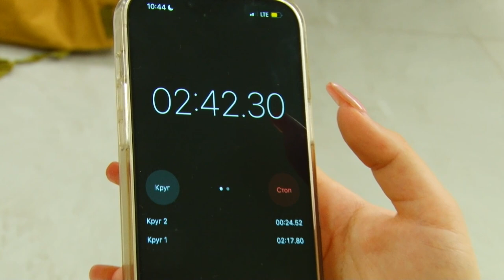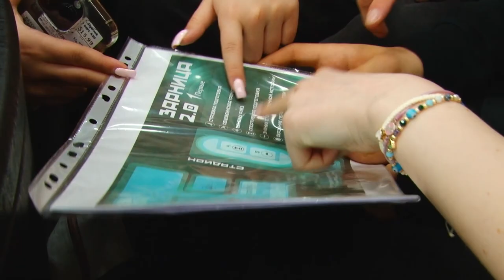Игры молодых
Зарницу хотят поднять на новый уровень. Добавить в неё соревнования в экзоскелетах, бои с лазерным оружием и управление беспилотными аппаратами. А финальную игру сделать в телевизионном формате и показать по общенациональным каналам. По крайней мере о таких планах заявило всероссийское Движение Первых. Сейчас на самом первичном уровне – в муниципалитетах прошли первые отборочные туры. Репортаж Тимура Гайсина.